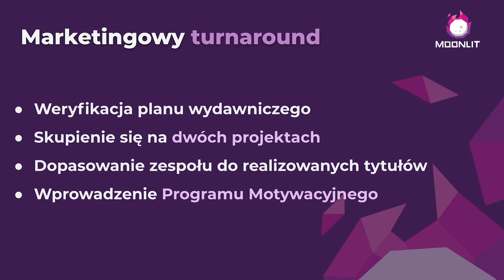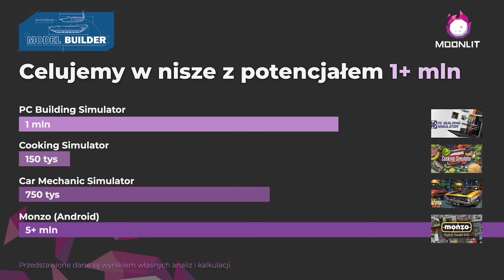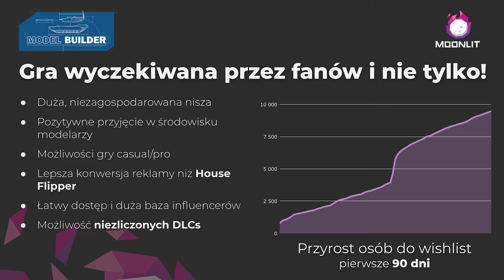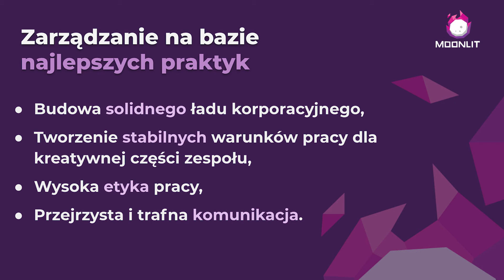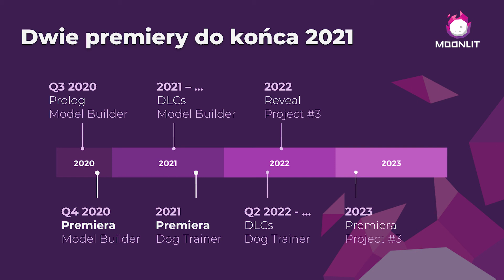Prezentacja inwestorska Moonlit SA (11.08.2020 r. )